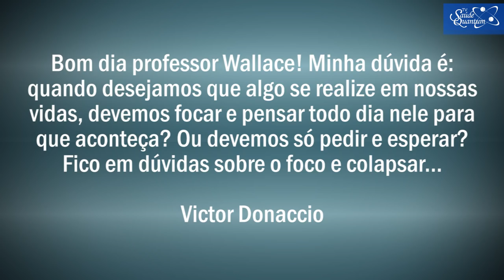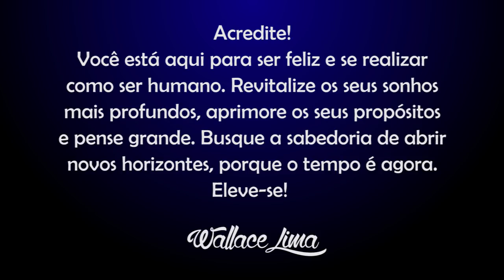TV Saúde Quantum 124: Quantas vezes devo Desejar algo para que Aconteça? | Wallace Lima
✭✭✭✭✭ Nesse vídeo abordo a importância de nos conectarmos com aquilo que desejamos manifestar. Assista já!